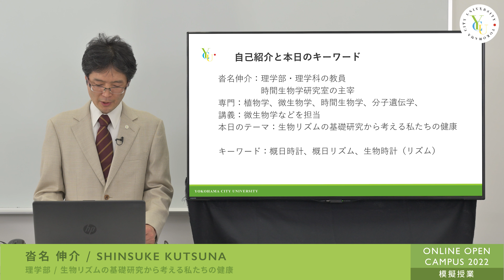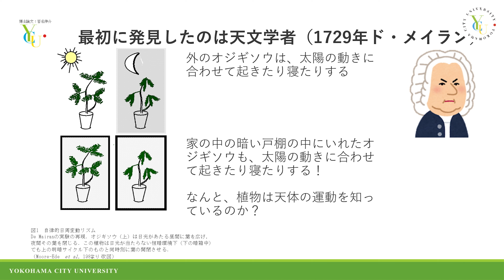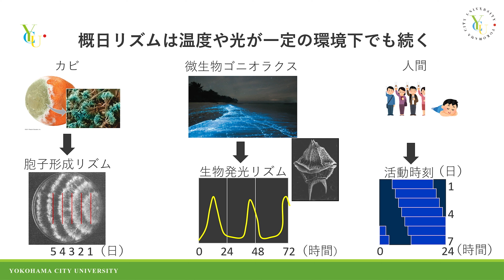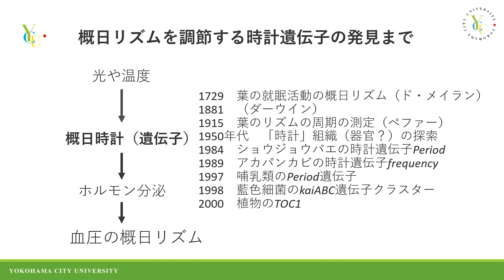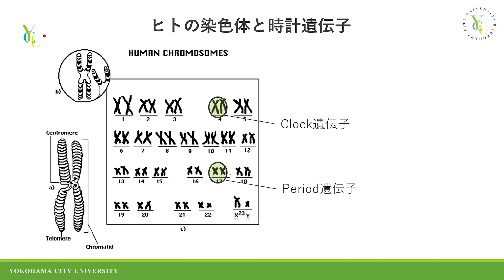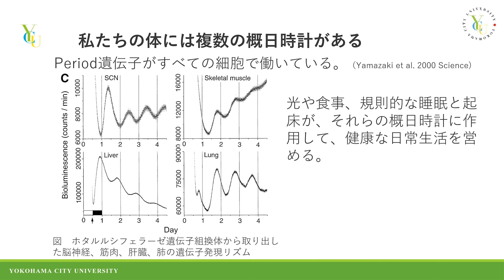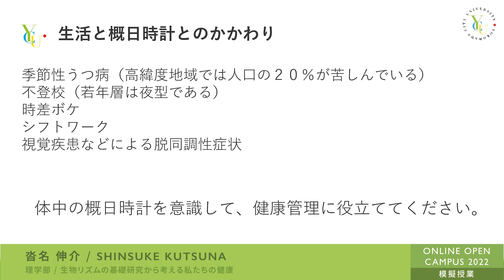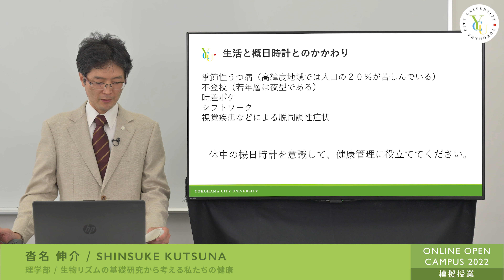横浜市立大学 ONLINE オープンキャンパス 2022 | 模擬授業 | 理学部：生物リズムの基礎研究から考える私たちの健康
「生物リズムの基礎研究から考える私たちの健康」について講義します。ぜひご覧ください。

受験生のためのWEBマガジン「ヨコ知リ！